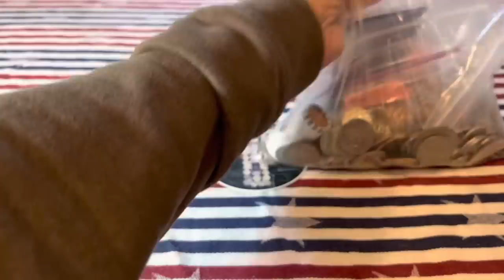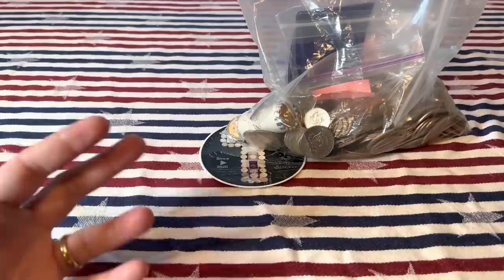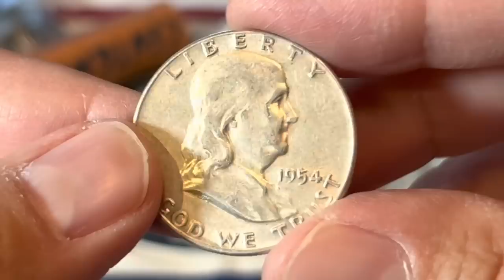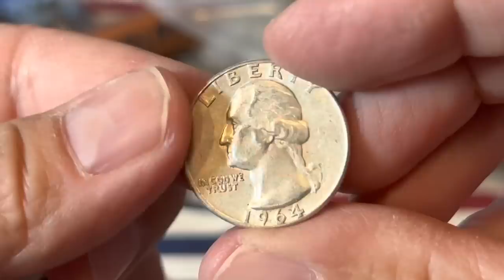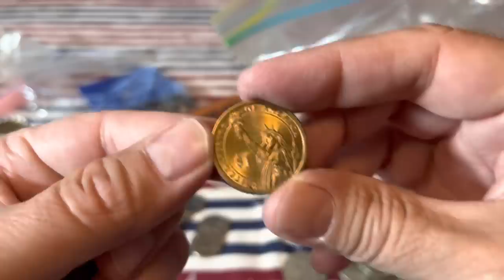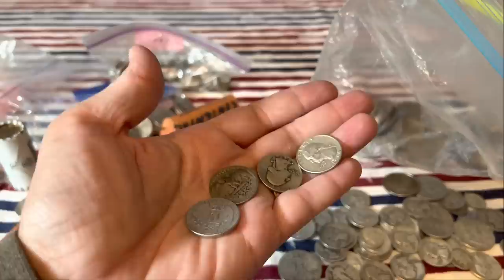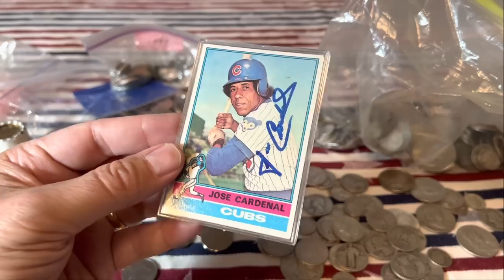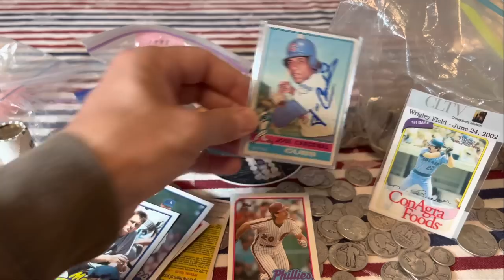Inherited Coin Collection - What to Do? What’s it Worth?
My friend inherited a coin collection, but has no idea what its worth or what to do with it.  In this video, I'll give him my best advice.  At the end of the video, he even throws me a little curve ball.  Those who inherit a coin collection and find themselves in the same situation may benefit from watching this video.  I'm not a professional numismatist, but I do know enough to steer my friend in the right direction.  I hope this video helps a few people.

Feel free to send me a letter or request a sticker!